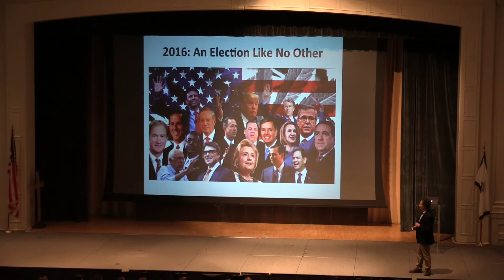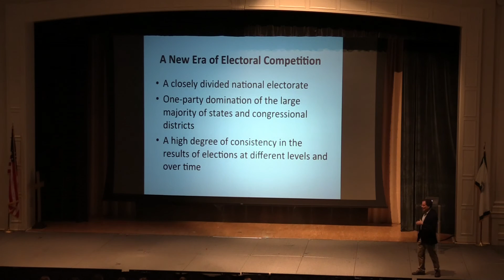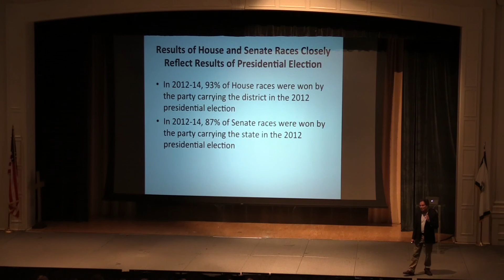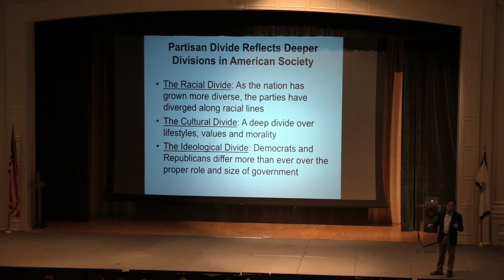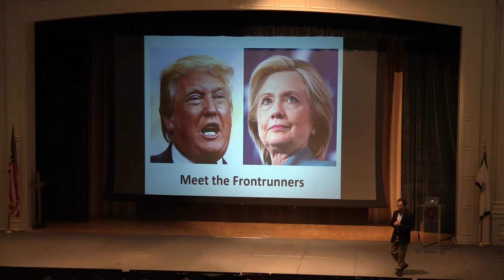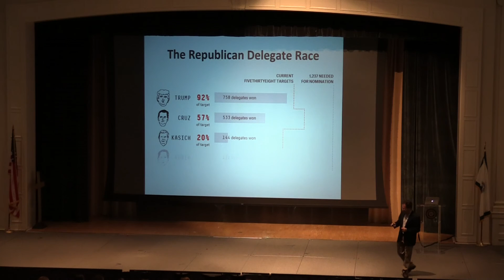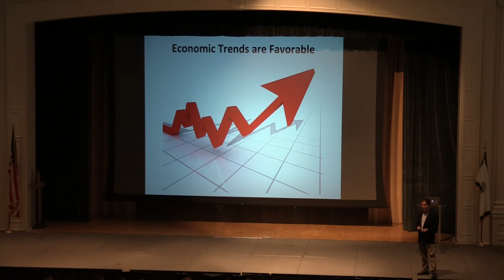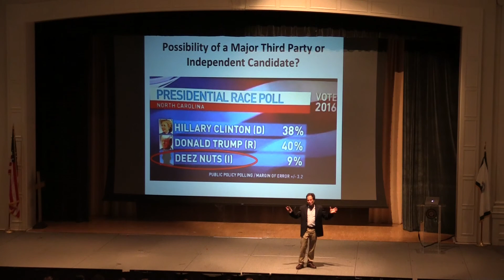The Election and US Politics with Alan Abramowitz